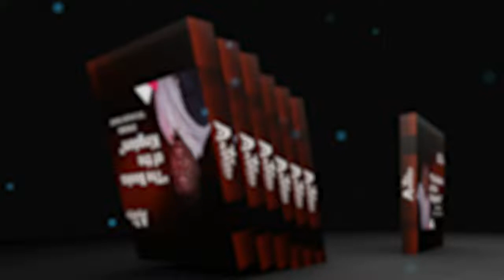The Books of the Kingdom.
The intro to the Books of the kingdom.